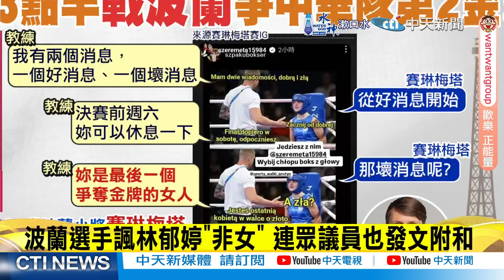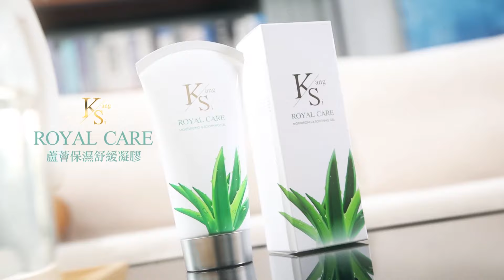【每日必看】林郁婷金牌賽對手是她! 專家警告出拳動作怪異難捉摸｜台灣英雄回家! 奧運羽球混雙林昀儒.陳思羽榮耀返台 20240810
00:00 台灣英雄回家! 奧運羽球混雙林昀儒.陳思羽榮耀返台
01:45 集氣! 今晚熬夜看賽! 林郁婷和波蘭女將爭金牌
04:54 陳念琴奧運摘銅 與克莉芙.楊柳4人台上玩自拍
06:02 奧運拳擊奪銅錄感謝片 陳念琴:榮耀獻給大家
07:25 今晚為霹靂舞選手孫振加油! 日本B-Girl奪首屆第一金
09:47 麟洋配衛冕奪金! 順澤宮送限量"台灣No.1"冠軍帽
11:22 金牌戰前夕 巴黎集氣力挺林郁婷"永遠支持妳"